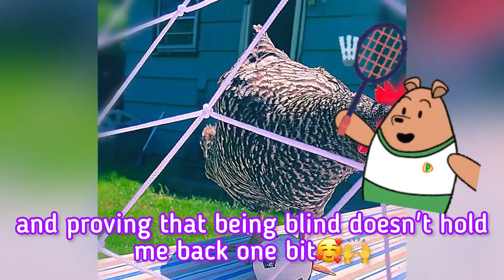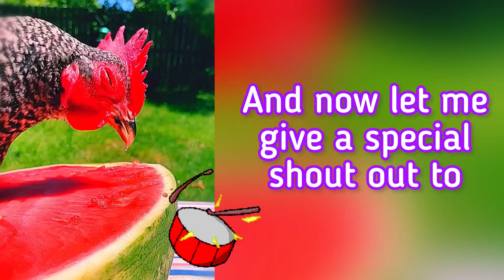CHICKEN OLYMPICS 2024!!!🐓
GET READY to watch the CHICKEN OLYMPICS 2024!!! 🔥😍❤️WHO WILL WIN THE GOLD!? 🙌 Watch to find out!!! ❤️🤔💪🥰🎉
Hi 👋 new bestie!! 🐔🥰 I'm the aMAISIEing MAISIE, an adorable (born) blind hen spreading joy everywhere I go! 🩷🙏🐓🥰
Don’t forget to🐓CHICK🐔me out on Instagram and TikTok too for even more feathery fun!! 🩷😍🐔
🩷🐓🩷Frie-HEN🐔SHOUTOUTS!!🩷😍🩷
Before you go,🐔CHICK🐓Out My Top Videos!! ♥️🫶🏼😍♥️
🩷Plus🐓CHICK🐔out these super cool resources below on caring for chickens, how to find a veterinary clinic that accepts chickens - and even where you can adopt chickens! 🩷henJOY!🥰🐔
🐓⬇️🩷Free Chicken Care Online Course!! From THE OPEN SANCTUARY PROJECT🩷⬇️🐓
🐓⬇️How to FIND A CHICKEN VET near you!⬇️🐓
🐓⬇️Great website to chickens to rescue in need of homes!! - from ADOPT A BIRD NETWORK⬇️🐓
🐔💟Maisie Approved😍CHICKEN RESCUE ORGANIZATIONS💟🐔
⬇️🇬🇧UK🇬🇧⬇️
Have an aMAISIEing day!!!♥️🐔🥰🫶🏼🫶🏼🫶🏼♥️♥️💕